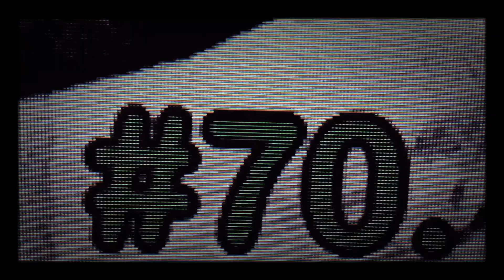PHILADELPHIA EAGLES AL WISTERT Highlights 🦅🏅🏆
I'm back with another highlight video for y'all, a very special one, this one is featuring one of the All-time Greats in Eagles History, former (All-Pro), (All-American), (Pro Bowl), and (Hall Of Famer), the late great legendary Offensive Tackle, (2x NFL Champion) Al Wistert. He was drafted in 1943, he started with PHI-PITT Steagles during World War II, then played with the Philadelphia Eagles the next year, he played with the team from 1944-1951, with legendary Head Coach (Greasy Neale), and legendary teammates like (Tommy Thompson), (Bucko Kilroy), (Steve Van Buren), (Chuck Bednarik) and many more. He was one of the captains on the offense, he helped the team win their 1st NFL East Division Title in 1947, then won the franchise 2 NFL Championships in 1948 and 1949, but in 1952, the eagles retired his jersey #70, the first ever in franchise history, then he was elected into the College and Philadelphia Eagles Hall Of Fame. I hope y'all enjoy watching this, FLY EAGLES FLY.